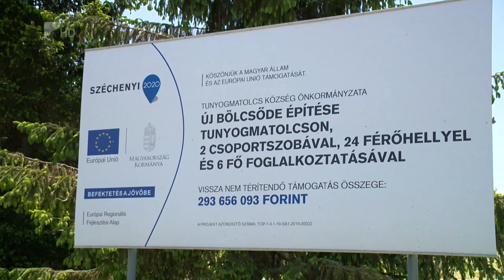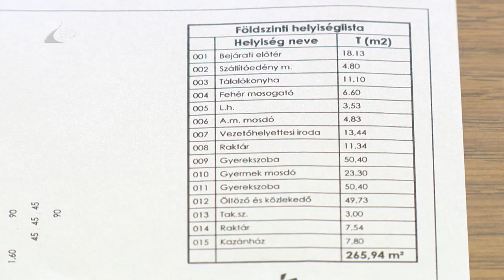Új bölcsőde épül Tunyogmatolcson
Egyre több gyermek születik Tunyogmatolcson, ezért a Szamos-parti településen új bölcsődét építenek. A két csoportszobás intézményben 24 kisgyermek töltheti majd mindennapjait. Soltész Bertalan polgármester azt mondta: szeretnék idén átadni a 300 millió forintból felépülő új bölcsődét Tunyogmatolcson.